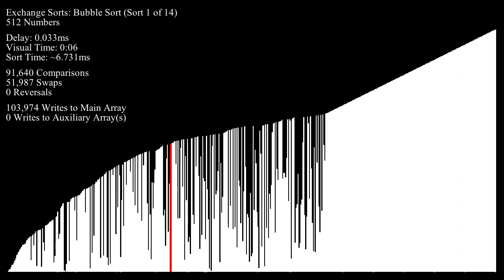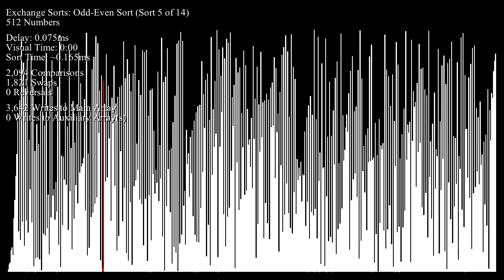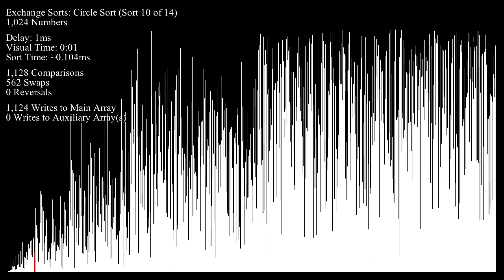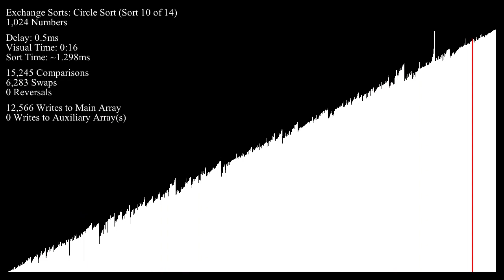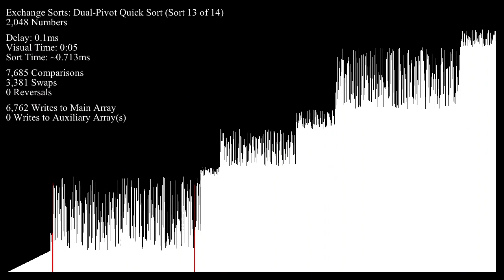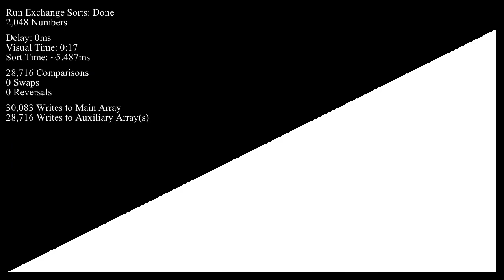Exchange Sorts - Bar Graph